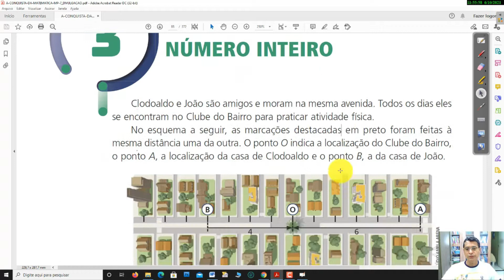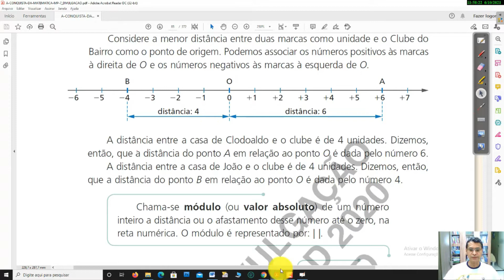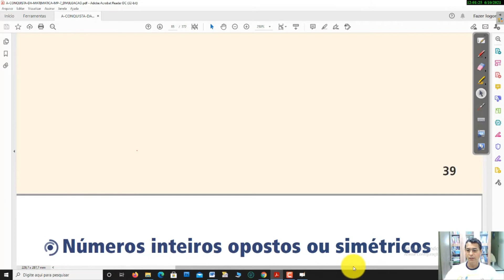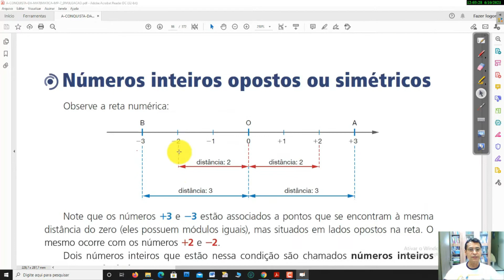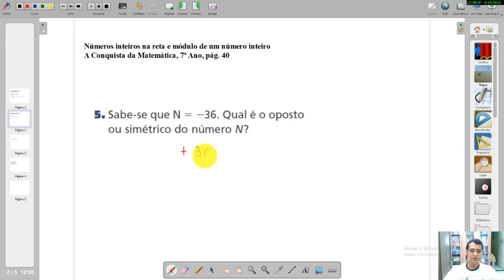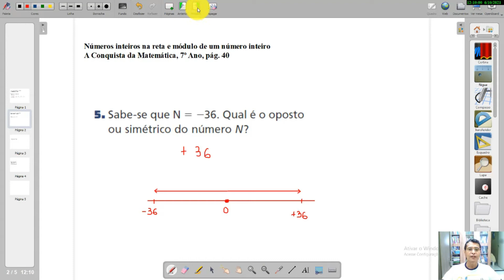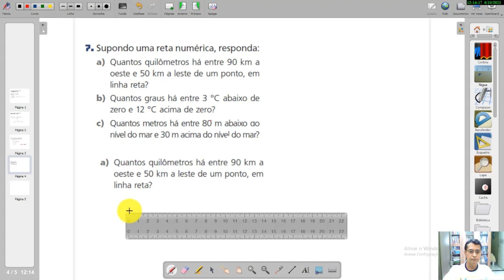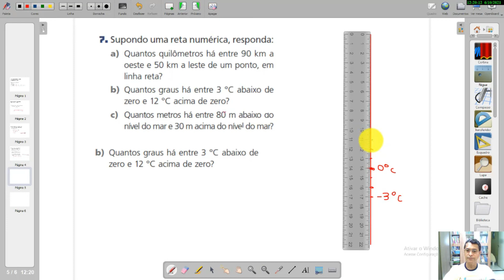Matemática - Aula 1 e 2 - 7º Ana - (21/06 a 26/06) - Números inteiros na reta e módulo de um núm...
Matemática: Números inteiros na reta e módulo de um número inteiro